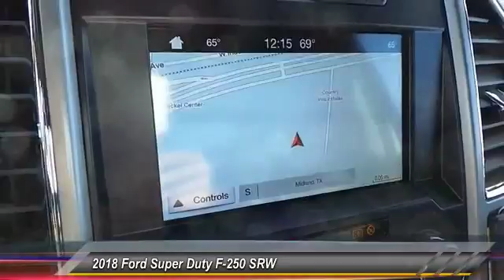2018 Ford Super Duty F-250 SRW Midland TX 1830130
2018 Ford Super Duty F-250 SRW Lariat 4WD Crew Cab 6.75' Box

4200 W. Wall

NOTITLE